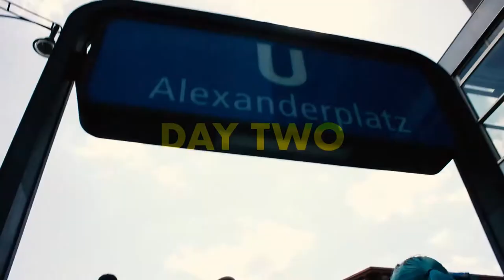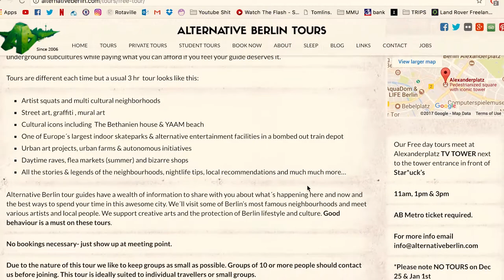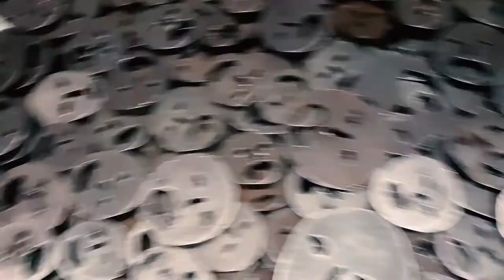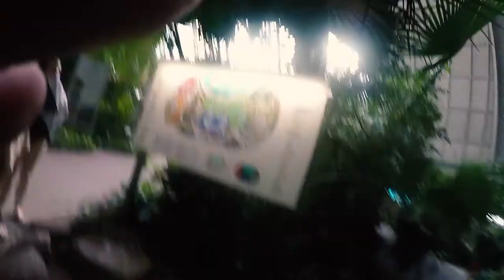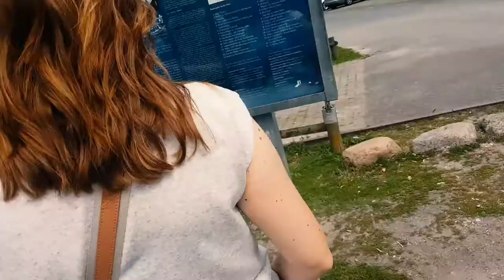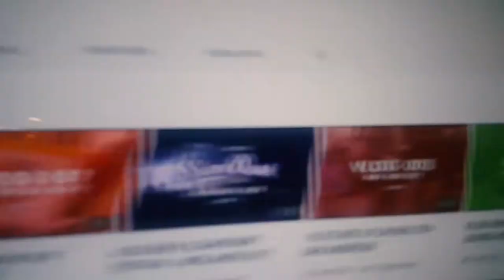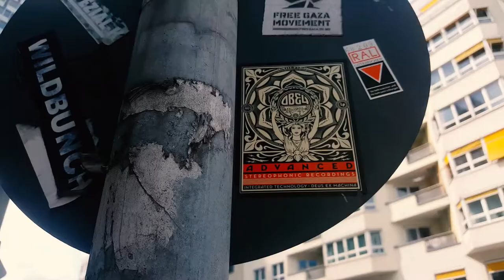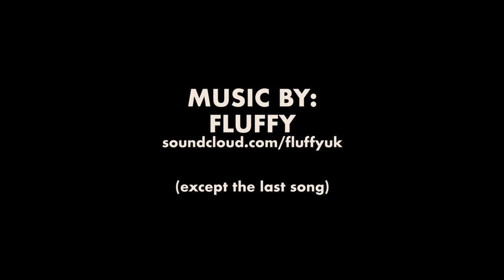Berlin: Travel Documentary 🇩🇪[ Europa Triple ] [3/3] (Vlog)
This is my new three part travel series documenting my time in Europe in the summer of 17'. Me and my girlfriend Hope traveled to Rome, Budapest and Berlin and I decided to make a little travel series out of it.

In this episode we go to Berlin! Berlin is incredible, and we had 5 days there so we did so so so much!! We went to the Brandenburg Gate, Alexander Platz, Reichstag Building, Alternative Berlin Tour, Victory Column, The Holocaust Memorial, The Jewish Museum, East Side Gallery, Topography of Terror to name a few

We also went to the LARGEST WATERPARK IN GERMANY! So stoke about this! Tropical Islands is crazy and really fun.